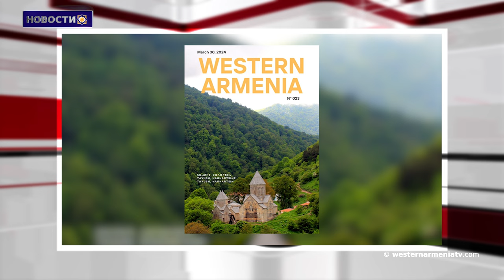Хронология совершенного против армян геноцида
1. Национальное Собрание Республики Западная Армения, Закон №1
2. Речь пресс-секретаря правительства РЗА
3. Хронология  совершенного против армян геноцида
4. Стрельба со стороны Баку преследует цель запугать мирное население и держать его в состоянии тревоги:МИД Восточной Армении
5. Состоялось первое заседание Совета Арцахской епархии
6. Вышел в свет 23-й номер журнала Western Armenia
7. Поддержим Государственное телевидение ЗА